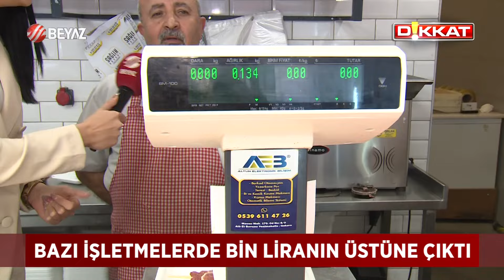KIRMIZI ET FİYATI REKORA KOŞUYOR!